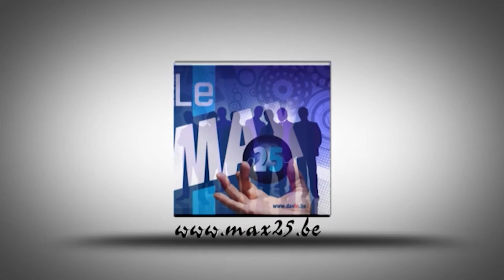Le portrait Max25 de "Benoît Thans"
Dans son entourage, ses qualités techniques ne cessent d'être vantées. Au palmarès du Liégeois, 360 matchs disputés en division 1 belge et 43 buts inscrits. C'est à La Louvière que Thans met un terme à sa carrière, le 28 février 2002, en raison d'une blessure au tendon d'Achille et d'une rupture partielle du tendon. Il obtient, en septembre 2002, le prix du Mérite sportif de la Province de Liège pour l'ensemble de sa carrière.

Lorsqu'il raccroche ses crampons, il ne quitte pas pour autant le monde du football. Il fonde l'école de perfectionnement "Foot 2000" qui vise à offrir à des jeunes joueurs un complément idéal à leur formation dans un club. Il devient directeur technique au RCS Verviers, qu'il a récemment quitté. Il est actuellement consultant à Studio 1 La Tribune de RTBF chaque lundi à 20h ainsi que sur Belgacom 11 de Belgacom TV.

Le 17 janvier 2012, Benoît Thans est nommé directeur technique de l'union belge de football en remplacement de Francky Dury1.

Il est candidat député wallon pour le MR le 25 mai 2014 mais pas élu.